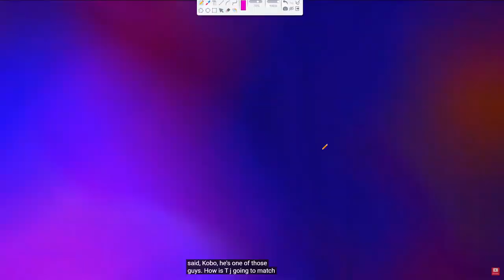He Built The #1 Trips Defense In Madden